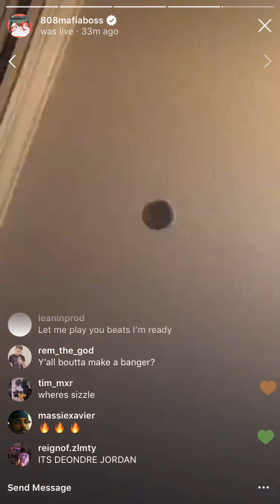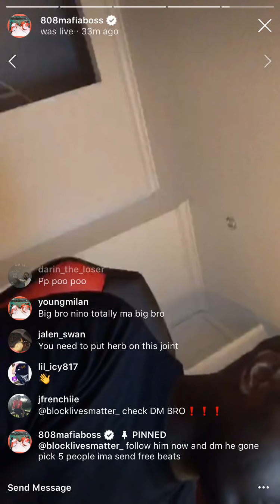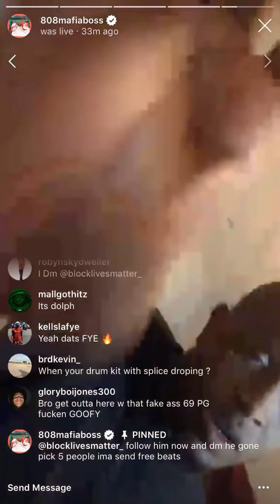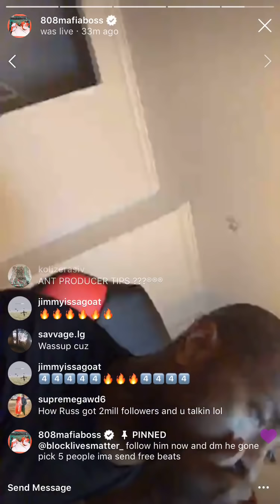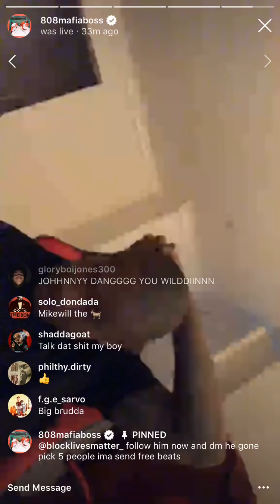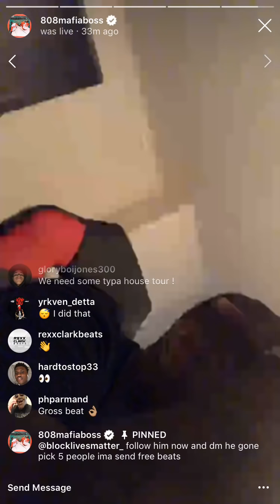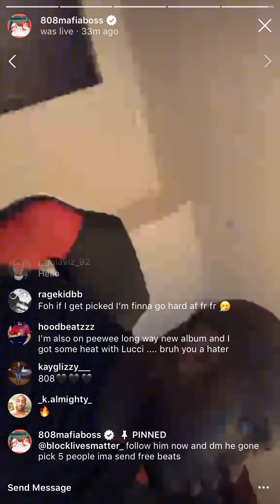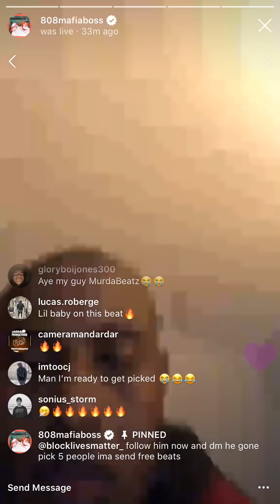Southside Makes a Crazy Beat [Murda Beatz & Mike Will Join]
Southside making a crazy beat on Instagram Live while Mike Will calls and Murda Beatz joins the chat.